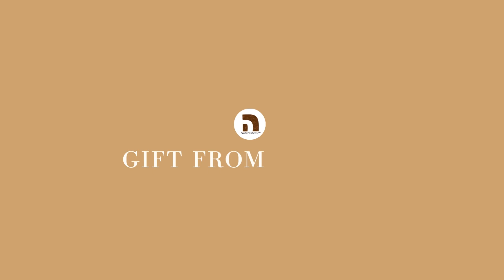【放療副作用】放療後，食物味道改變了！怎麼辦？小貼士助你改善因放療引起的味覺改變，重拾飲食樂趣。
對於頭頸位置接受放射治療，你的味蕾也可能受到影響，食物的味道改變。當治療的副作用逐漸減退，味覺也會慢慢恢復，完全回復正常可能要一年左右。以下的小貼士助你改善因放療引起的味覺改變，重拾飲食樂趣。

—如果食物有金屬味，可改用塑膠餐具。
—酸性的食物可以幫助減低口腔裡的金屬味道，例如果汁、檸檬汁。
—如果吃東西時有苦味，可以適量使用調味醬料，如：海鮮醬、甜酸醬，來增加食慾。
—你也可以喝果汁、蜜糖水等掩蓋苦味。
—進食紅肉時，有機會產生苦味，你可以用雞肉、魚肉、雞蛋、花生醬、豆製品和奶製品代替。

NatureMedic®自然醣褐藻糖膠3-PLUS是市面上含量最高的褐藻糖膠產品。
想了解更多關於自然醣褐藻糖膠3-PLUS？歡迎隨時與我們聯絡。

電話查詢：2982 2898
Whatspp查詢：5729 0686